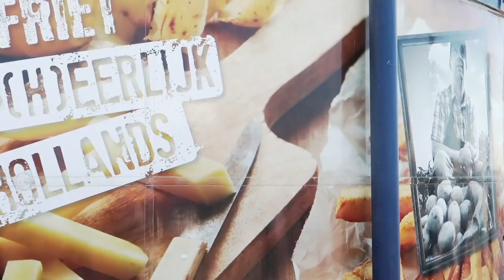KOMT HIJ NOG UIT DE NARCOSE || #153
Lieve Patatties,